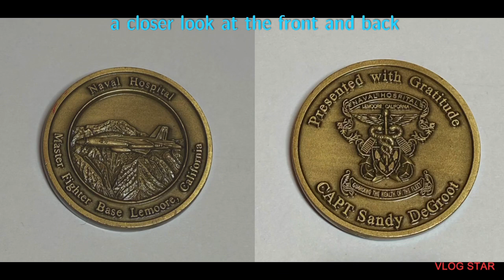My Navy coin from the Master Fighter Base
A look at my coin from the Master Fighter Base in Lemoore, CA.